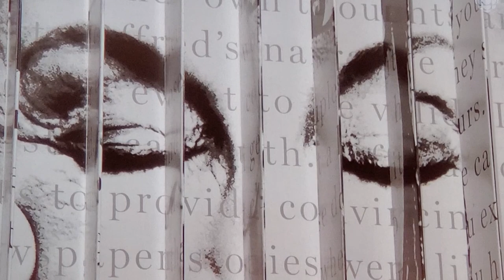Margaret Atwood, "The Testaments"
Margaret Atwood discusses her novel, "The Testaments", at a Politics and Prose event in Washington, DC on 9/21/19.

In this brilliant sequel to The Handmaid's Tale, acclaimed author Margaret Atwood answers the questions that have tantalized readers for decades with The Testaments. When the van door slammed on Offred's future at the end of The Handmaid's Tale, readers had no way of telling what lay ahead for her—freedom, prison, or death. With The Testaments, the wait is over. Atwood's sequel picks up the story fifteen years after Offred stepped into the unknown, with the explosive testaments of three female narrators from Gilead.

Atwood is in conversation with Rebeccca Traister, author of three books and writer-at-large for New York magazine and The Cut, and a contributing editor at Elle magazine.

Margaret Atwood, whose work has been published in more than forty-five countries, is the author of more than fifty books of fiction, poetry, critical essays, and graphic novels. In addition to The Handmaid’s Tale, now an award-winning TV series, her novels include Cat’s Eye, short-listed for the 1989 Booker Prize; Alias Grace, which won the Giller Prize in Canada and the Premio Mondello in Italy; The Blind Assassin, winner of the 2000 Booker Prize; The MaddAddam Trilogy; and Hag-Seed. She is the recipient of numerous awards, including the Peace Prize of the German Book Trade, the Franz Kafka Prize, the PEN Center USA Lifetime Achievement Award, and the Los Angeles Times Innovator’s Award.